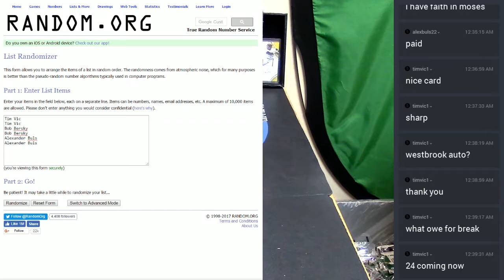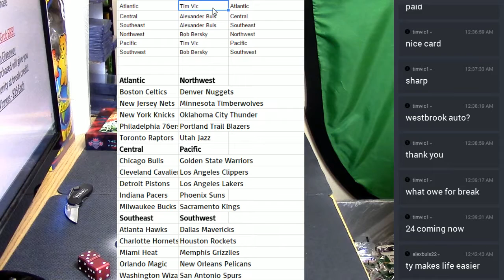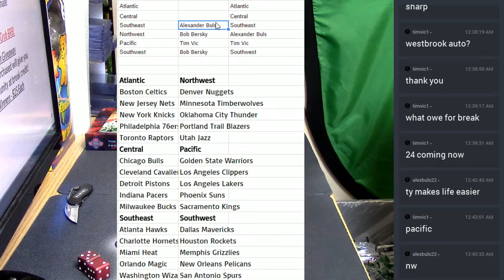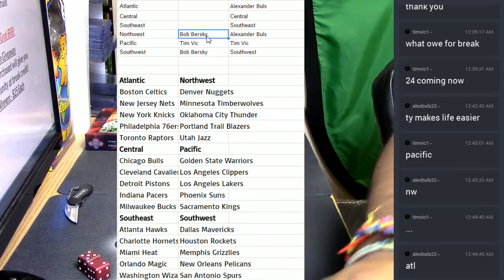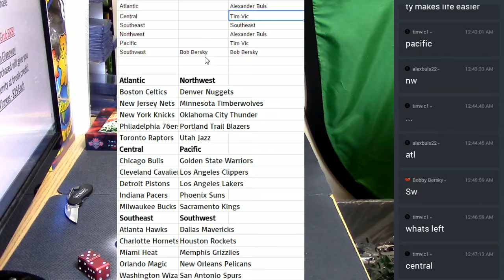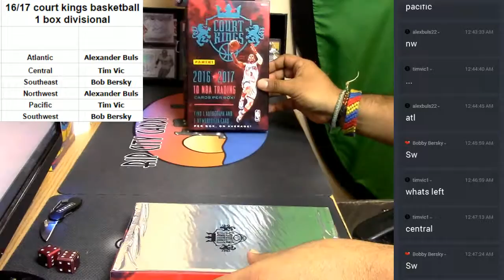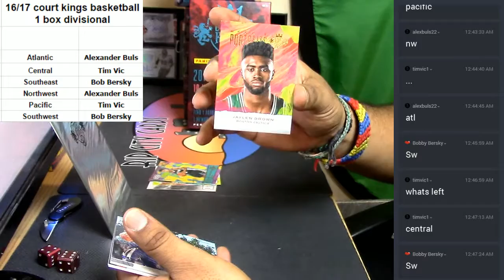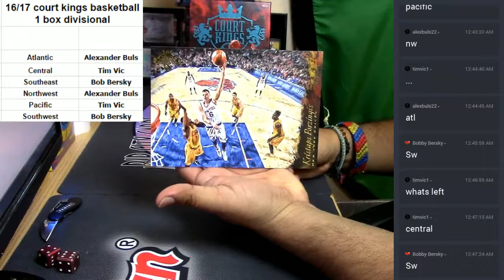2016 17 Panini Court Kings Basketball 1 Box Divisional 02 22 2017